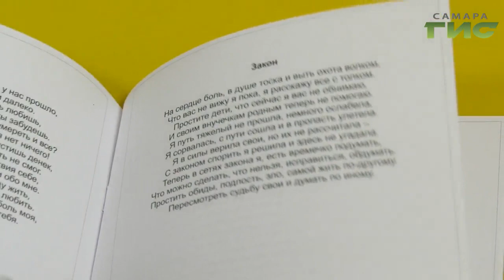Общественники привезли новогодние подарки детям, живущим с матерями в 15-ой колонии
Самый главный подарок - это мама рядом. В новогодние праздники осужденные женщины из  15-ой колонии получают возможность больше времени  проводить с детьми, которые растут там же. Сегодня поздравить малышей, отбывающих наказание вместе с мамами, приехали общественники. Слово Марии Левиной.